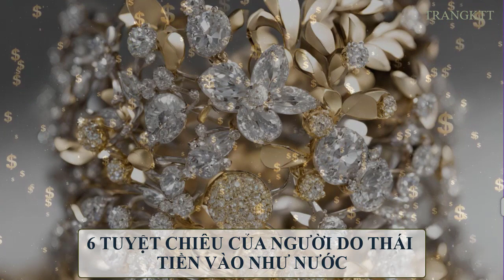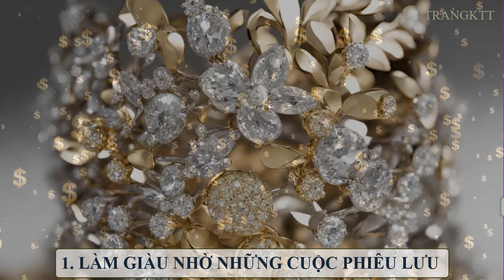6 tuyệt chiêu tiền vào như nước của người Do Thái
6 tuyệt chiêu tiền vào như nước của người Do Thái